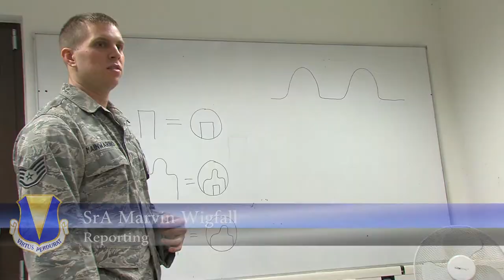Sharp Shooting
THE UNITED STATES AIR FORCE PROMOTES A CULTURE OF EXCELLENCE THROUGH ADEQUATE TRAINING AND PROFESSIONAL AIRMAN. SENIOR AIRMAN MARVIN WIGFALL TALKS ABOUT AN AIRMAN WHO SHOWED A DRASTIC IMPROVEMENT IN AN IMPORTANT SKILL DUE TO THE COACHING OF SOME HIGHLY QUALIFIED NON-COMMISSIONED OFFICERS.